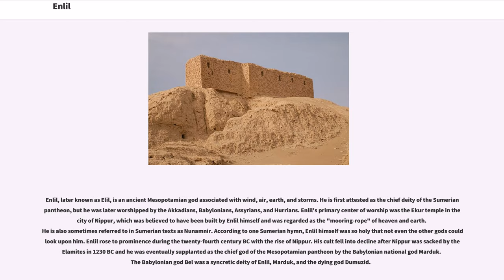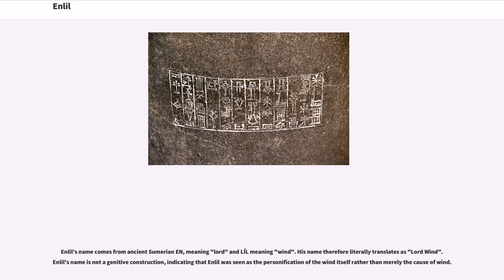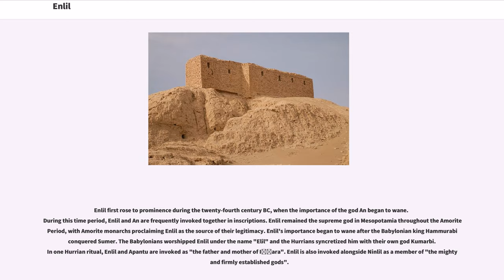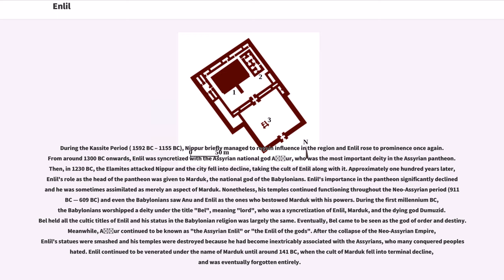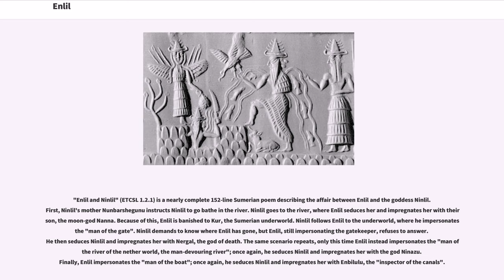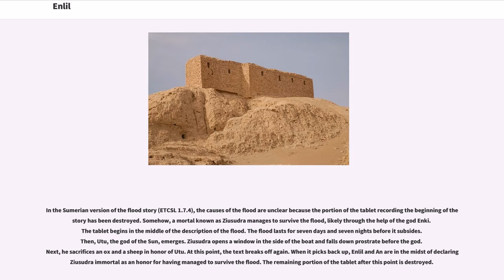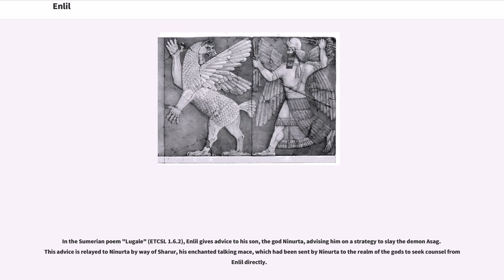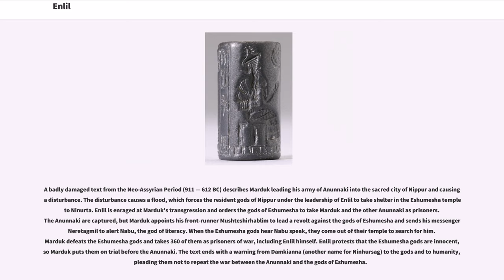Enlil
Enlil, later known as Elil, is an ancient Mesopotamian god associated with wind, air, earth, and storms. He is first attested as the chief deity of the Sumerian pantheon, but he was later worshipped by the Akkadians, Babylonians, Assyrians, and Hurrians. Enlil's primary center of worship was the Ekur temple in the city of Nippur, which was believed to have been built by Enlil himself and was regarded as the "mooring-rope" of heaven and earth. He is also sometimes referred to in Sumerian texts as Nunamnir. According to one Sumerian hymn, Enlil himself was so holy that not even the other gods could look upon him. Enlil rose to prominence during the twenty-fourth century BC with the rise of Nippur. His cult fell into decline after Nippur was sacked by the Elamites in 1230 BC and he was eventually supplanted as the chief god of the Mesopotamian pantheon by the Babylonian national god Marduk. The Babylonian god Bel was a syncretic deity of Enlil, Marduk, and the dying god Dumuzid.

Enlil plays a vital role in the Sumerian creation myth; he separates An (heaven) from Ki (earth), thus making the world habitable for humans. In the Sumerian Flood myth, Enlil rewards Ziusudra with immortality for having survived the flood and, in the Babylonian flood myth, Enlil is the cause of the flood himself, having sent the flood to exterminate the human race, who made too much noise and prevented him from sleeping. The myth of "Enlil and Ninlil" is about Enlil's serial seduction of the goddess Ninlil in various guises, resulting in the conception of the moon-god Nanna and the Underworld deities Nergal, Ninazu, and Enbilulu. Enlil was regarded as the inventor of the mattock and the patron of agriculture. Enlil also features prominently in several myths i...